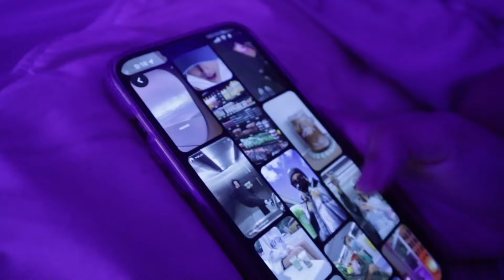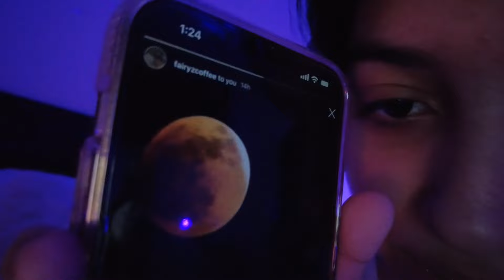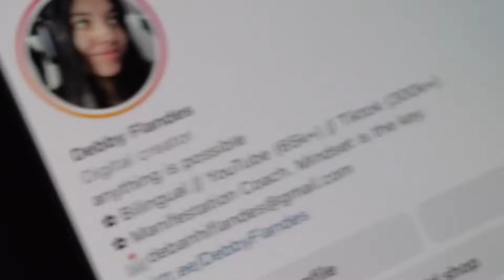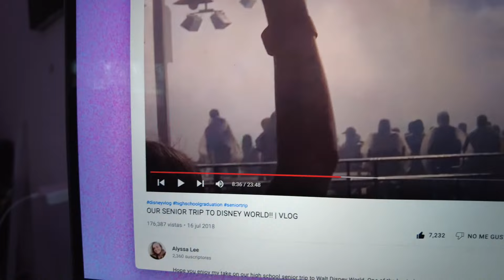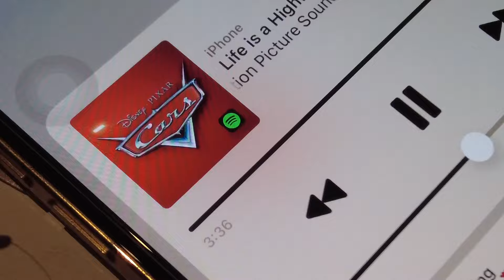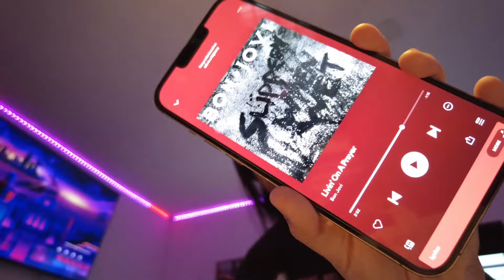my REALISTIC MORNING ROUTINE + airpods max UNBOXING! *aesthetic*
Hey guys!!! In this video I'll show you hows a morning routine for me!

✩ CONTACTO PARA DESIGNEDBYDEB (BRANDING, COVER ART)

comenta: TODO ES POSIBLE